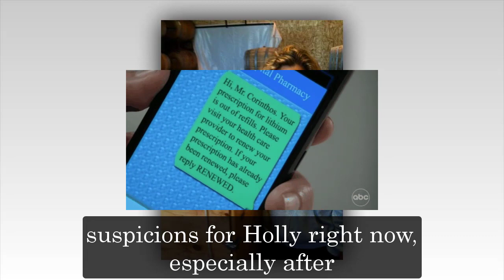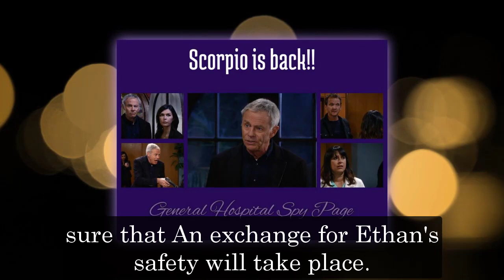GH Shocking Spoilers Holly gave the necklace to Carly, the exchange was made when Holly died